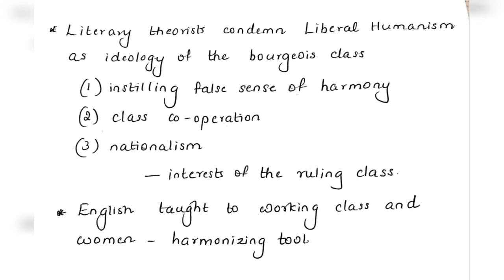S5 ll BA English ll Literary Theory ll Class 12 ll Mrs Sheeja Janardhanan